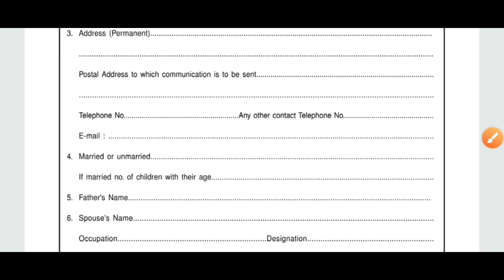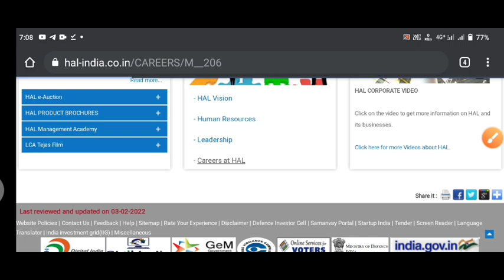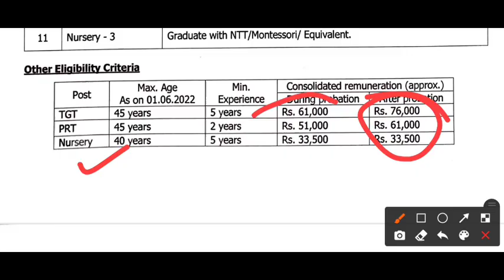UP में TGT PGT PRT की बंपर भर्ती/रेलवे NTPC SCHOOL TGT PGT PRT/HINDUSTAN AERONAUTICS LTD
TGT PGT PRT बंपर भर्ती विज्ञापन जारी/TGT PGT PRT NEW VACENCY/नई प्राथमिक शिक्षक भर्ती/TGT PGT

TGT PGT नई भर्ती/LT ग्रेड नई भर्ती/दैनिक रोजगार समाचार अमर उजाला/UP SI नई भर्ती/TGT PGT NEW VACENCY
TGT PGT Latest news/GIC LECTURER RESULT/दैनिक रोजगार समाचार अमर उजाला/TGT PGT NEW VACENCY/TGT PGT